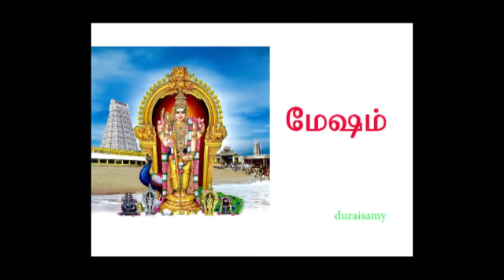13 06 2019 வியாழக்கிழமை ராசிபலன் RASIPALAN ON THURSDAY ASTROLOGY HOROSCOPE TAMIL RAJAYOGAM ZODIAC DH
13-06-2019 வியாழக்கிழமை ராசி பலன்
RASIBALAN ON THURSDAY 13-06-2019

TODAY RASIPALAN | RASIPALAN ON THURSDAY | 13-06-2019 |வியாழக்கிழமை ராசி பலன்

 வியாழக்கிழமை ராசி பலன் | TODAY RASIPALAN | RASIPALAN ON THURSDAY | 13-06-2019

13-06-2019 | RASIPALAN ON THURDAY | வியாழக்கிழமை ராசி பலன் | TODAY RASIPALAN

வியாழக்கிழமை
 ராசி பலன்
மேஷம்
ரிஷபம்
மிதுனம்
கடகம்
சிம்மம்
கன்னி
யஹுலம்
விருச்சிகம்
தனுசு
மகரம்
கும்பம்
மீனம்
ASTROLOGY TAMIL
HOROSCOPE TAMIL
RAJAYOGAM TAMIL
TAMIL RASIPALAN
Aries
Taurus
GEMINI
Cancer
LEO
Virgo
Yahulam
Scorpio
Sagittarius
CAPRICORN
Aquarius
Pisces
ASTROLOGY
HOROSCOPE TAMIL
RAJAYOGAM
SUN
TAMIL
RASIPALAN
VIKATAN
JOTHIDAM
DHINAPALAN
ZODIAC
DAILY RASIPALAN
TODAY RASIPALANN
INDRAYA RASIPALAN
TAMIL JOTHIDAM
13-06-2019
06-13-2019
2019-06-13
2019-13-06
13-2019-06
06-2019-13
HOROSCOPE TAMIL
TODAY RASIPALAN
DAILY RASIPALAN
INDRAYA RASIPALAN